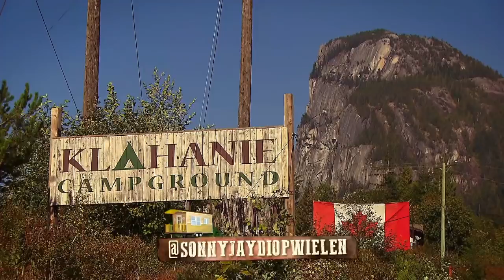EIN-DE-LIJK even GENIETEN van CANADA! | Wereldreis op Wielen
Voor Wereldreis op Wielen hebben twee gezinnen en twee duo’s alles in Nederland achtergelaten, voor het avontuur van hun leven. Ze gaan een reis maken van 20.000 kilometer: in een karavaan kleine huisjes op wielen proberen ze om vanuit Canada het zuidelijkste puntje van Zuid-Amerika te bereiken!
Wereldreis op Wielen is te zien bij SBS6.

BEKIJK OOK eens de playlist van Wereldreis op Wielen

VOLG Wereldreis op Wielen op social media!